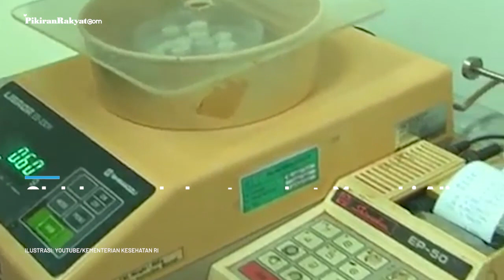Marzuki Alie Minta Jokowi Turun Tangan soal Ivermectin yang Diblokir BPOM: Rakyat Susah Dapat Obat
Mantan Ketua DPR Marzuki Alie menyoroti soal kabar pemblokiran pabrik Ivermectin oleh Badan Pengawas Obat dan Makanan (BPOM).
Oleh karena kabar tersebut, Marzuki Alie meminta Presiden Joko Widodo (Jokowi) turun tangan.
Selain itu, Marzuki Alie juga meminta Jokowi untuk mengingatkan BPOM agar tidak gegabah.
"Bapak Presiden @jokowi apa benar @BPOM_RI ini sudah seperti kerajaan? Tidak mikir lagi rakyat yang susah dapat obat," tulis Marzuki Alie.